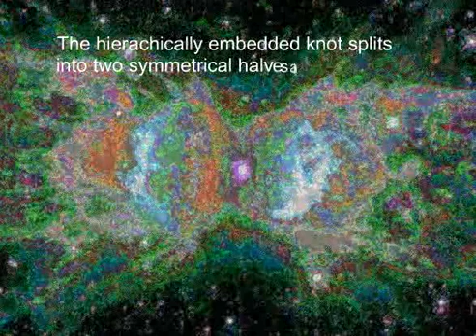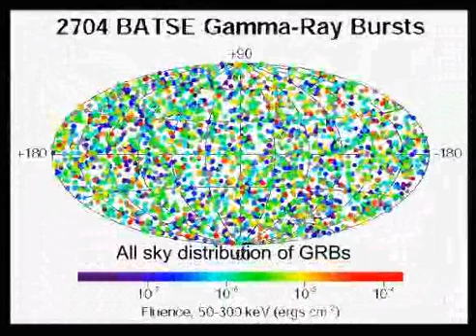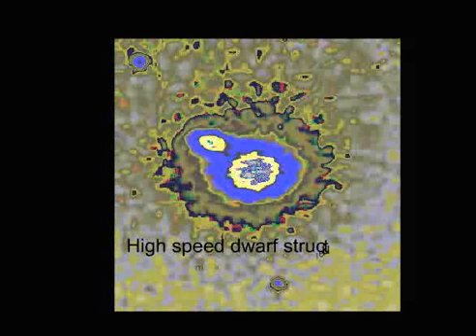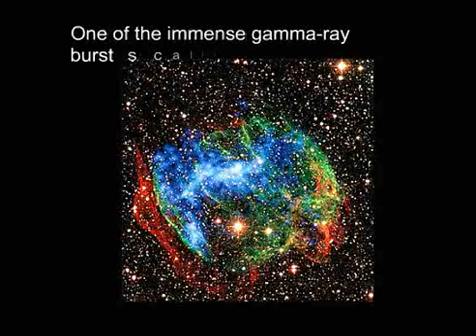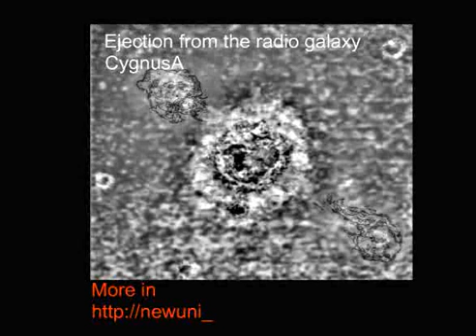Explosion and ejection of cosmic structures: supernovae, gamma-ray bursts, hypernovae and quasars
Dynamics of explosion and ejection in a fractal universe occuring in stars, star clusters, dwarf blue star forming galaxies, quasars and blazars.